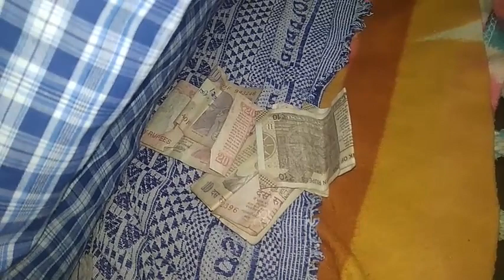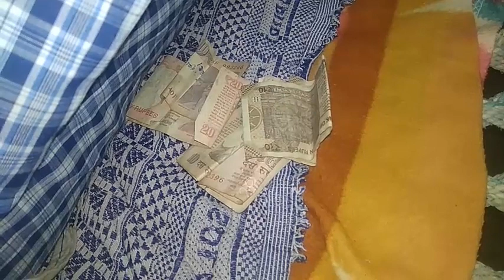மறந்தும் கூட தலையணைக்கு கீழே இந்த 8 பொருட்களை வைக்காதீர்கள்!|Do not put these items under the pillow